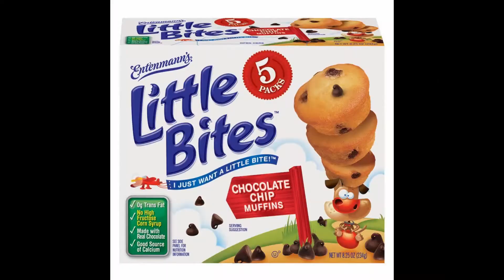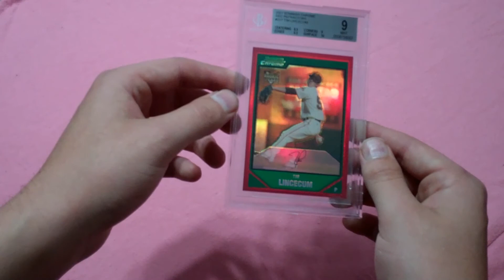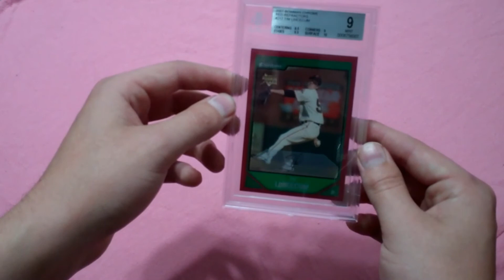Redrum: Baseball Card Shine(ing)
Dan you better watch this video because I made it for you